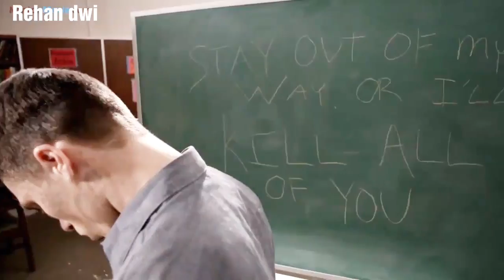Teen wolf 2 ep7 , Jackson